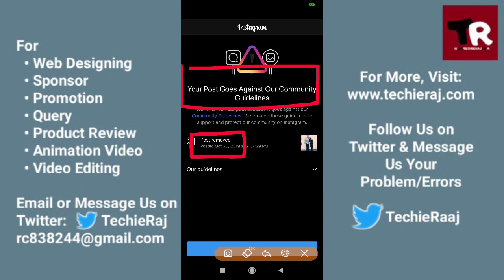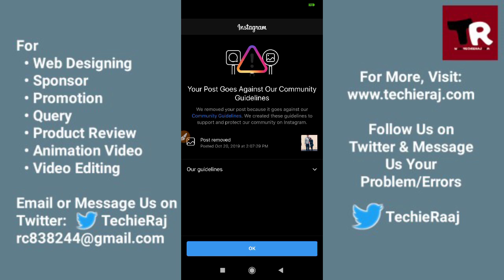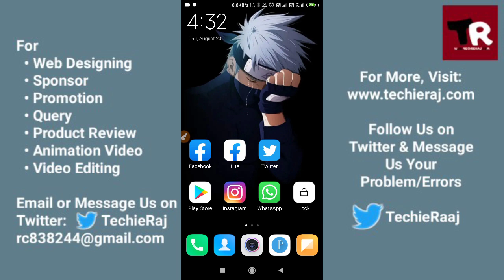Fix Instagram Your Post Goes Against Our Community Guidelines Problem Solved